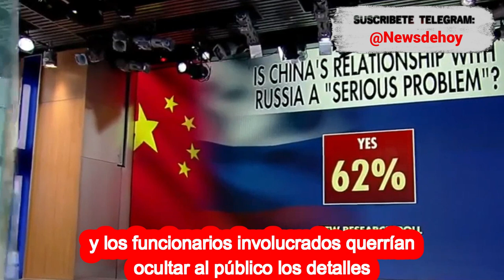🚨🚨ALERTA ULTIMA HORA LA CONGRESISTA DEMÓCRATA GUARDA SILENCIO NOTICIAS DE ESTADOS UNIDOS 20 ABRIL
🚨🚨ALERTA ULTIMA HORA LA CONGRESISTA DEMÓCRATA GUARDA SILENCIO NOTICIAS DE ESTADOS UNIDOS 20 ABRIL 2023